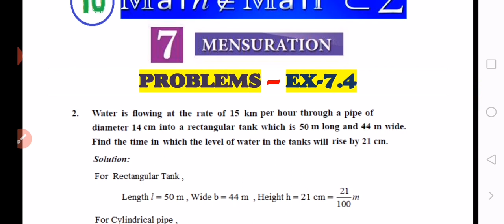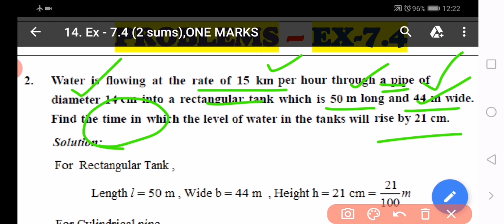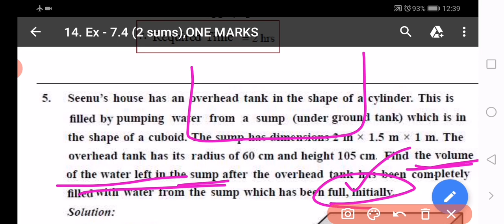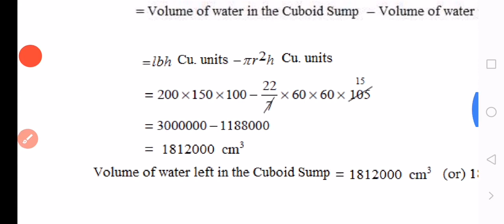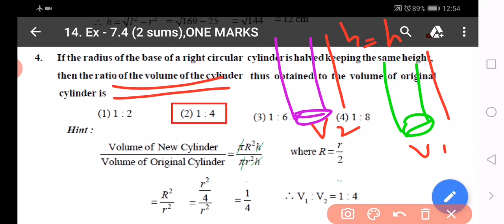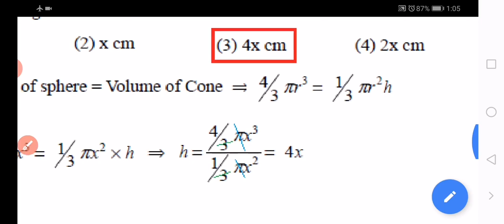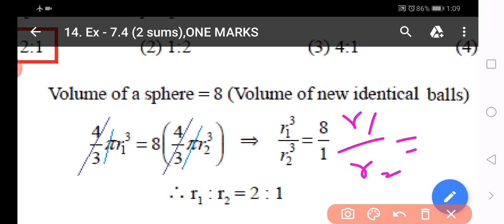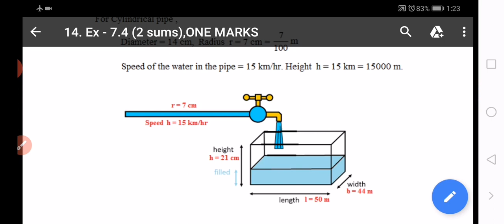10 MATHEMATICS CH7 MENSURATION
PART 14, Ex-7.4(2 sums), ONE MARKS (Ex - 7.5) ALL.